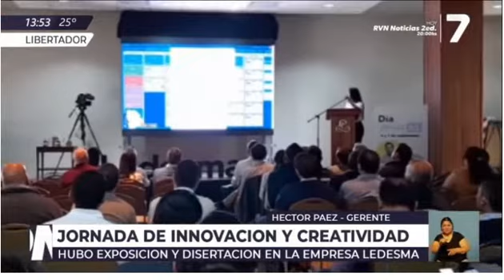7-9-22 - LGSM, jornada de innovación y creatividad